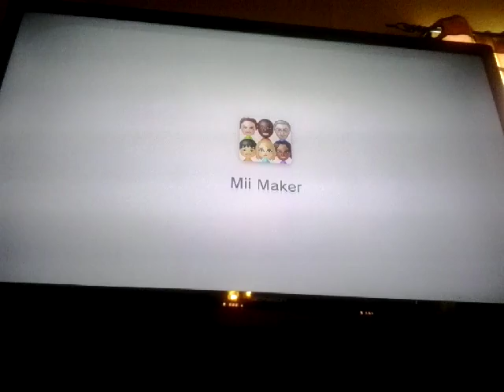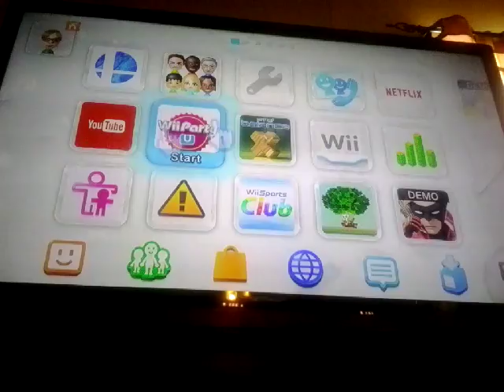Let's play Wii Party U! Part 5:Team Building(TV Party Finale)